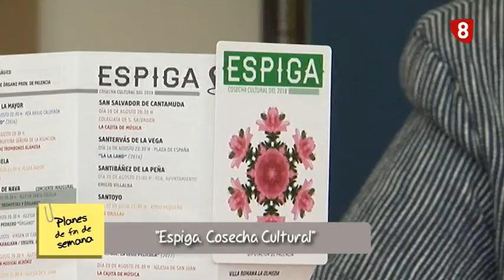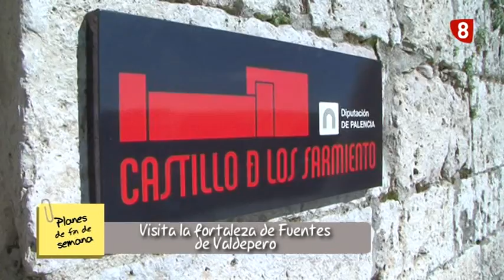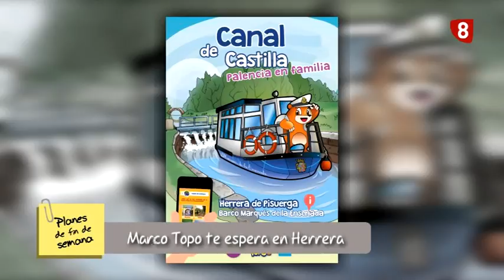Planes de fin de semana por la provincia de Palencia (25-7-2018)